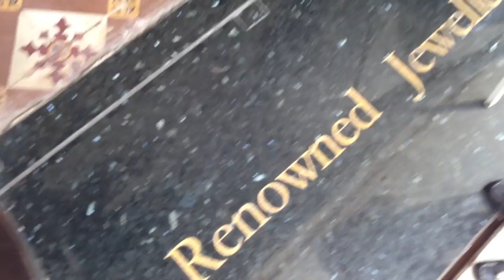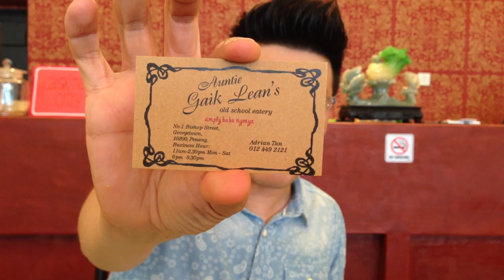Ongline HD #56 Auntie Gaik Lean's Old School Eatery